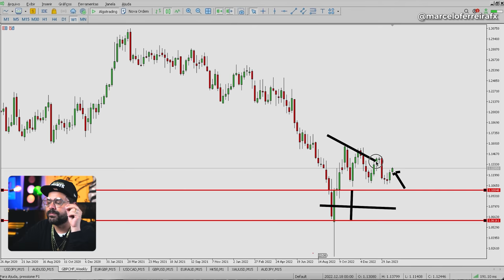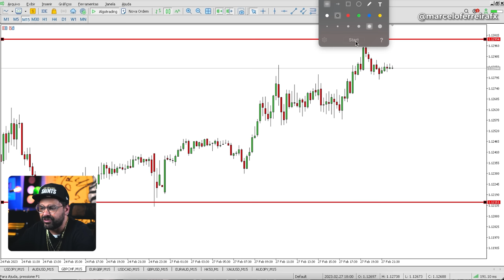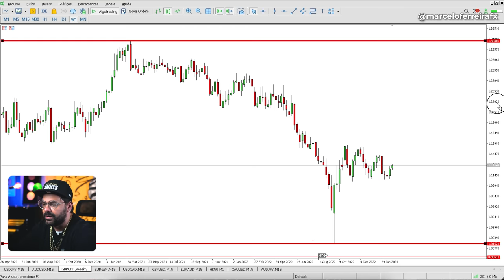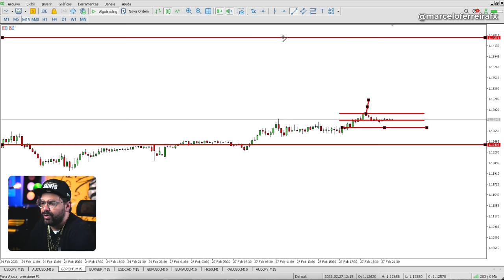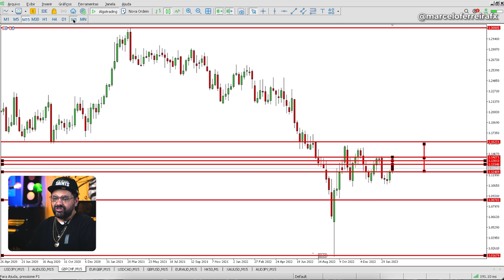Como iniciar uma análise no gráfico! | DAYTRADE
Mude a sua vida e se torne um TRADER com a técnica mais lucrativa do Brasil, a FIMATHE!

As marcações são a base de toda a análise na Fimathe e nesse vídeo eu vou te explicar EXATAMENTE como começo as minhas, presta bastante atenção nas explicações e no gráfico porque esse é o passo 1 pra todo lucro no mercado!

FIMATHE EXPERIENCE - Garanta a sua vaga no maior evento Forex da America Latina, dia 18/03 no Expo Center Norte em São Paulo